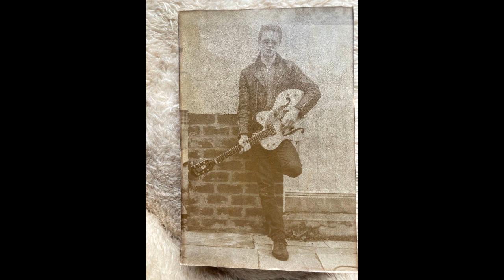Ian Murray - Bella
Ma cover ae a Jack Scott song. Recorded using Ardour running on Slackware Linux.